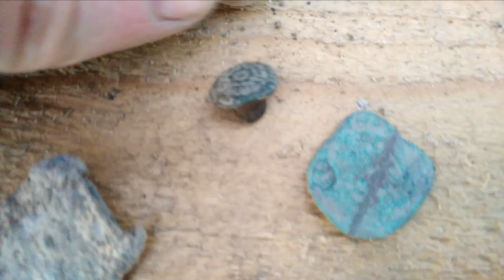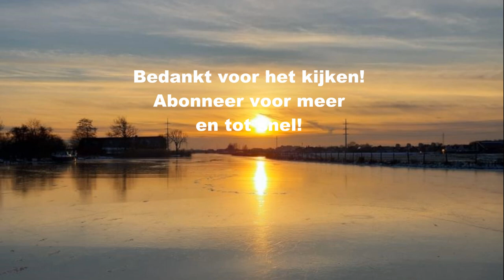De berg deel 3 van 3. Leuke vondsten met de metaaldetector in een mooi grondje.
Wij gingen drie avonden zoeken op een perceel van een pas gebouwd huis waarvan de tuin nog in aanleg was.
Wat vonden wij hier allemaal? Dat gaan jullie zien in deze 3-delige serie.

Nu en in de toekomst willen wij mooie dingen (blijven) doen met deze hobbie.